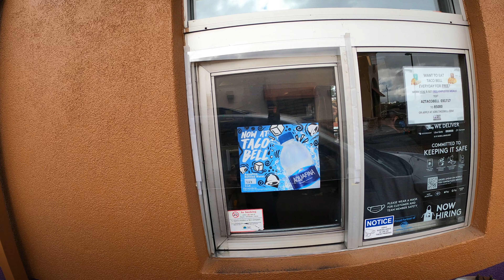Taco Bell Parking Lot Stop, 7915 N Oracle Rd, Tucson, Arizona, 26 January 2021, GX041690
0:00, Taco Bell Drive Thru Window, , AZ 85704,
0:05, Alrighty and here you are. Okay here you are. You're welcome. You have a good day.
0:31, Taco Bell, 7915 N Oracle Rd, Tucson, Arizona, 85704,
0:49, Walmart Neighborhood Market,
1:14, AMS, Allied Medcor Services, Medical Equipment, Oxygen Therapy,
6:48, eegee's, Taco Bell,
7:18, Walmart Neighborhood Market,
7:44, Washington Federal,
8:12, W Magee Rd, N Oracle Rd,
8:18, Oro Valley  Police,
8:43, McDonald's,

Taco Bell #1 with Pink Lemonade, Burrito Supreme, Oracle Rd,